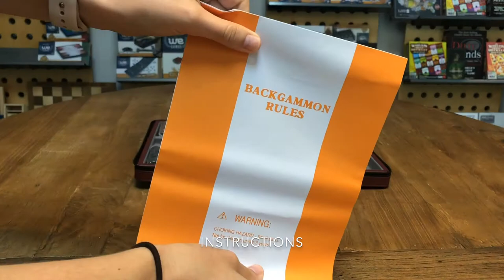The Ultimate Travel Backgammon Set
Meet your perfect travel companion—the Burgundy Magnetic Backgammon Set! Compact, stylish, and incredibly portable, this 9-inch backgammon set is designed for those who love to play on the go. Whether you're heading on vacation, commuting, or just enjoying a day out, this backgammon set is easy to take along, thanks to its convenient carrying strap and secure zipper closure.

The rich burgundy color adds a touch of sophistication, while the magnetic board ensures your game stays in place, even during bumpy travels. This set is perfect for quick games at the airport, in the park, or wherever your adventures take you. It’s no wonder this set is one of our most popular!

With its durable design and compact size, this backgammon set is not only practical but also a joy to play. Whether you're an experienced player or just learning the ropes, the Burgundy Magnetic Backgammon Set is sure to become your favorite travel game.

Check it out on Amazon